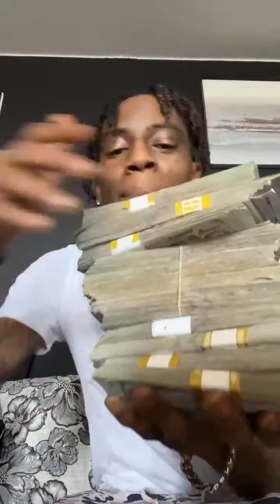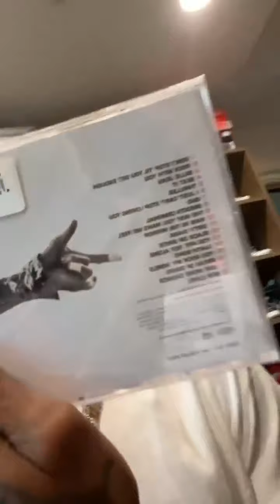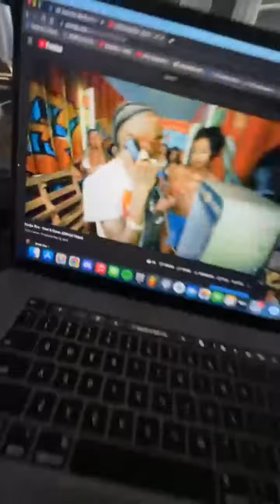Soulja Boy Instagram Live pt3 9/17/2022